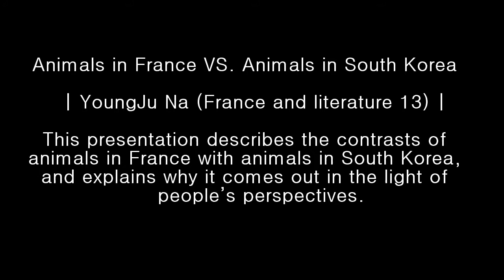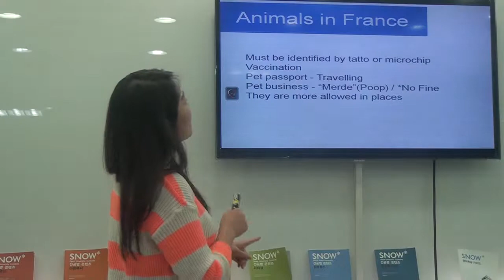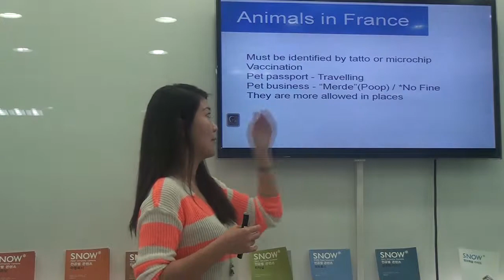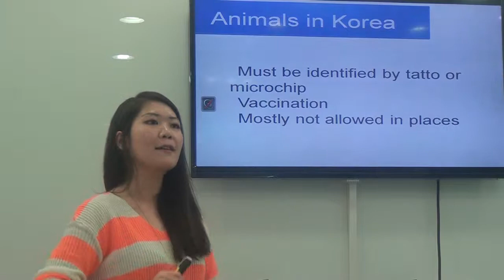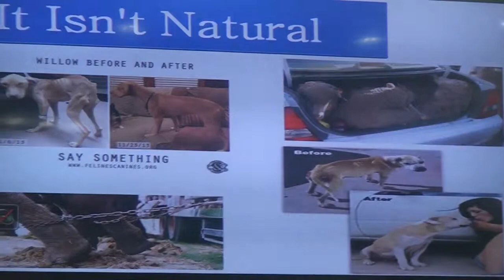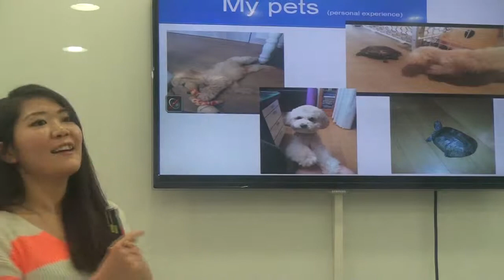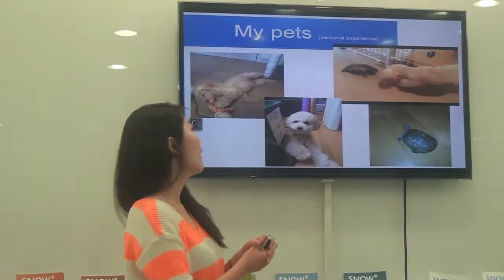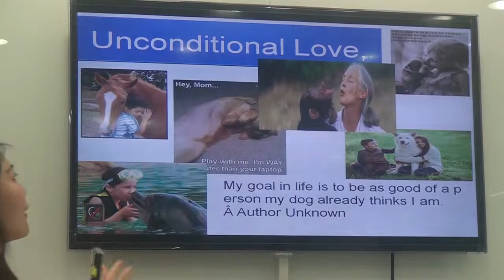Animals in France VS. Animals in South Korea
YoungJu Na (France and literature 13)

This presentation describes the contrasts of animals in France with animals in South Korea, and explains why it comes out in the light of people’s perspectives.